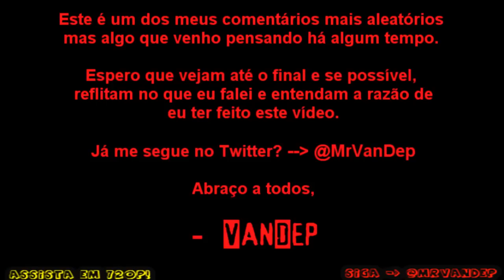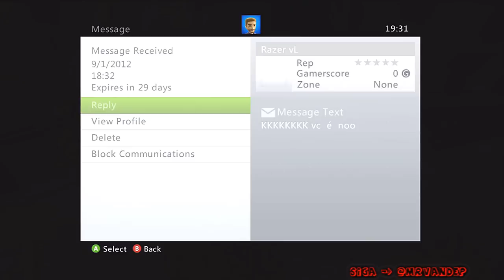Xbox Live: Cheia de Gente Agradável e Tranquila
Fiz esse vídeo porque venho pensando em algumas dessas coisas há algum tempo e esse cara me deu uma ideia... espero que não tenha sido muito aleatório e vocês tenham entendido a razão de eu fazer o vídeo.

Assistiram meu vídeo de inglês ? Ralei bastante e foi feito pra ajudar vocês:

Obrigado pelo apoio e inscrevam-se caso não tenham feito ainda.

E se gostaram, comentem e cliquem no "Gostei"

Muito Obrigado e abraços

Abri uma página no Facebook, curtam para ter todas as notícias do canal.

Gosta de esporte? Dá uma força e passa no site que eu trabalho, e siga no twitter.